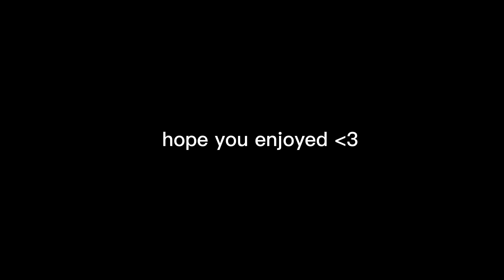What 3500 hours of Gorilla Tag looks like